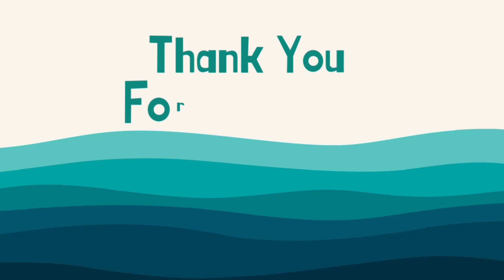RELAXING CUTE ANIMALS VIDEO - ANIMAL SOUNDS | cow,dog,elephant,duck, cat,crocodile,bugs, etc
Discover cute animals and sounds on  natural environments.Also our video contains bugs , fish and cute creatures from sea world and help in brain developing, like developing imagination, communication and motor skills . Let’s enjoy a quality time watching this educational and relaxing video. X